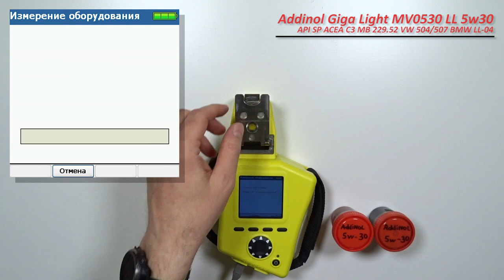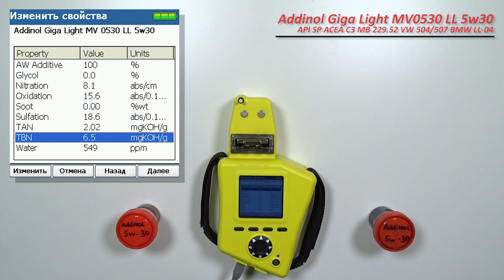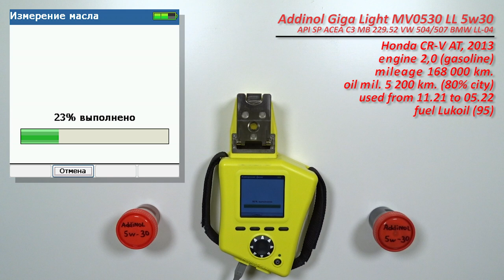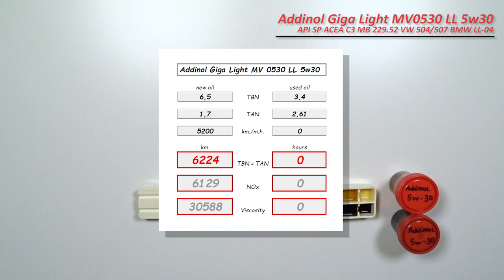Addinol Giga Light MV 0530 LL 5w30 (отработка из Honda, 5 200 км., бензин).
Игорь из Краснодара, прислал образцы масла Addinol Giga Light MV 0530 LL 5w30

 свежее и отработку с пробегом 5 200 км. (на 80% городская эксплуатация, Краснодар).
Масло использовались в  автомобиле Honda CR-V, АКПП, 2013.
с двигателем 2,0  (бензин).
C общим пробегом 168 000 км.
использовалось с ноября 2021 по май 2022 г.
без доливок

топливо Лукойл АИ-95

Благодарю Игоря за предоставленные образцы и помощь каналу!